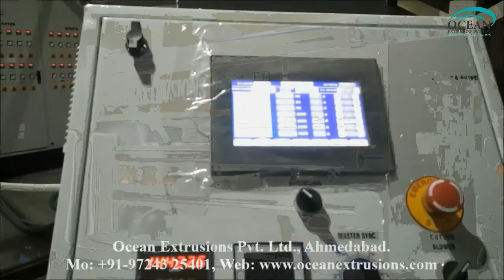Stretch Film Making Machine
Stretch Film Making Machine produced on chill roll lines have become an indispensable product in the packaging industry. They provide versatile and high-quality options for safe and economic packaging of products. To manufacture multi-ply packaging materials of 15 to 150 microns thickness, such as Stretch films, Cling films, Barrier films, Masking films, CPP films and Blister films.

The Extrusion Stretch Film Making Machine process is gaining increased popularity and enjoying sustained growth worldwide. New lines are being installed in a significant number and the market segments penetrated by this technology are on the rise. This article identifies the main components of a cast extrusion line and presents the fundamental aspects that require consideration when approaching cast film technology.

Applications of Stretch Film Making Machine:

Cast films are used for food and textiles packaging, flower wrapping, as photo album page protectors, as coating substrates in extrusion coating processes or laminated to other materials in the formation of more complex films, among others. Typically, the cast film process involves the use of coextrusion, which is a simultaneous extrusion of two or more materials from a single die to form a multi-layered film. This is because in many cases the final application of the plastic film demands a performance that cannot be achieved if the film is composed of only one material. For example, in many instances food packaging applications require the use of films with oxygen barrier capabilities. To meet the requirement a high oxygen barrier material like EVOH is combined with polyolefin materials in a multi-layered structure. Coextruded films typically contain up to seven layers; however, the use of more layers is becoming more common. The number of layers, their position in the coextrudate and their individual thickness are all variables that change depending on the particular application of the film.